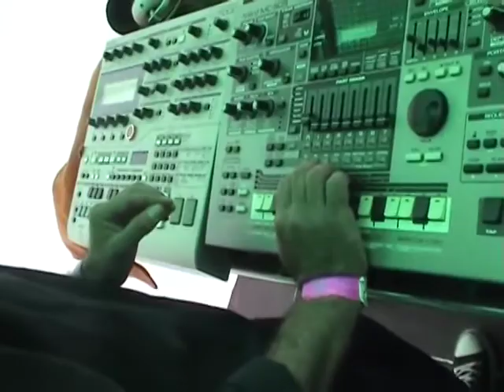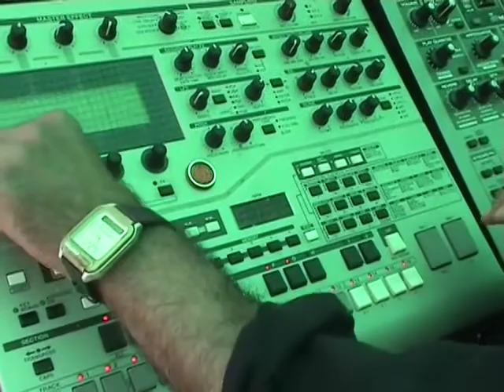OM STAGE by Cosmic Octave Orchestra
In July 2008 the Cosmic Octave Orchestra feat. Barnim Schultze, Steve Schroyder, Jens Zygar, Susan Sci-Rom, Basso and Mareike Re'Em performed a musical ambience in the tuning of the Earth´s year (c# 136.10 Hz, 127.6 bpm) live on the Om-Stage at the Antaris Festival near Berlin.